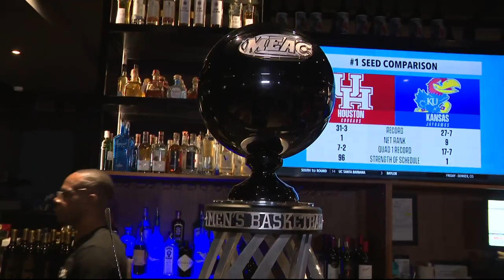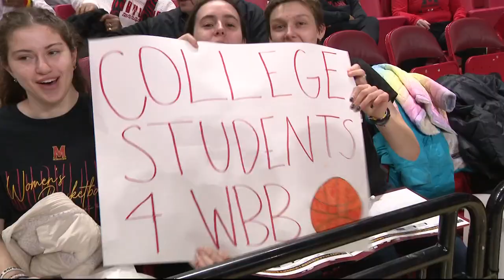Howard University, University of Maryland make it to the NCAA Tournament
Howard University and the University of Maryland make it to the NCAA Tournament.